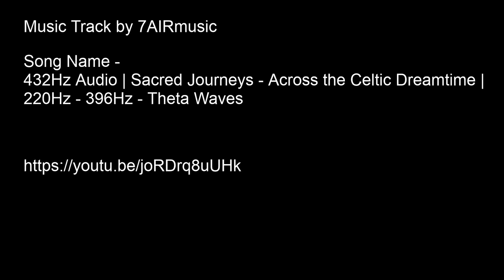Sacred Spirit - Topic - RAW Spirituality - Healing Vibrations/ Project Ascension - feel my energy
Light Language
Guided Meditations
ascension spiritual awakening
project ascension
i inspire

Anime
Nature
Making digital photos
Making Music
Selfies
Photomanips of myself
Lightworker stuff
Spiritual stuff

Come check it out. It starts at 19:45